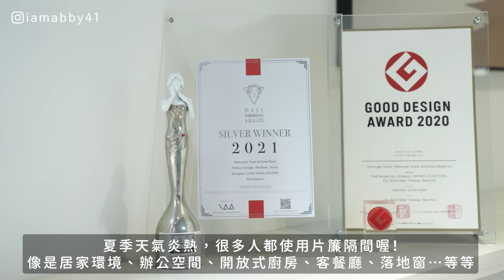【改造家居】MUJI無印良品6件收納好物簡單組裝 | 唯美透光的輕隔間 推薦捷安傢飾片簾 | 落塵區可愛掛飾 購物袋有家了 艾比的小日常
大家晚安！
今天很開心終於能分享最近改造臥室的成果啦～
我找的是台灣的第一品牌片簾隔間廠商『捷安傢飾』
捷安片簾，不用地軌道，不會破壞地板
不怕地軌道凹槽藏汙納垢，離地大概2-3公分
夏季天氣炎熱，很多人都使用片簾隔居家環境、辦公空間、客餐廳、落地窗…等等
是一個很不錯的輕隔間選擇
也可以點擊連結網址了解更多片簾相關資訊喔

00:00 【改造家居】MUJI無印良品6件收納好物簡單組裝 | 唯美透光的輕隔間 推薦捷安傢飾片簾
00:18 無印收納櫃層架 捷安片簾開箱
02:16 輕隔間安裝
06:34 無印收納櫃層架組裝佈置
09:33 落塵區丹麥掛飾
10:24 自行安裝輕隔間片簾過程分享